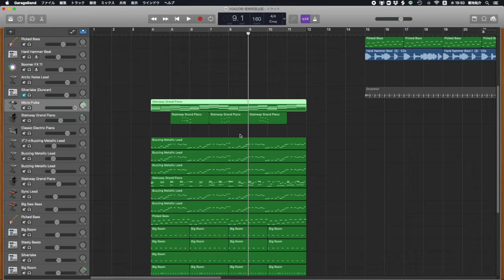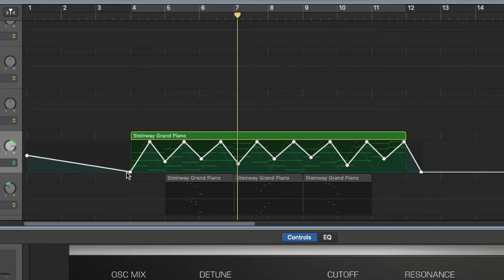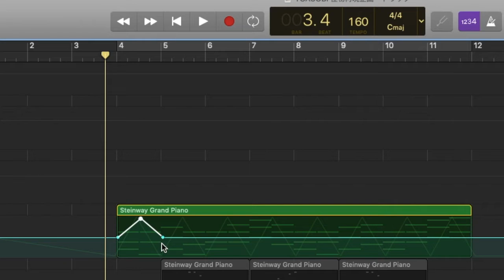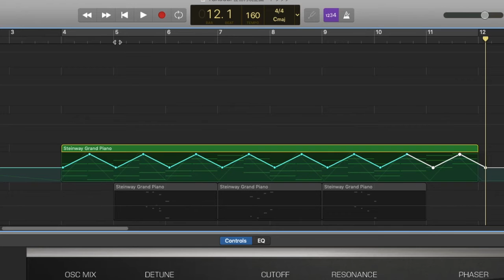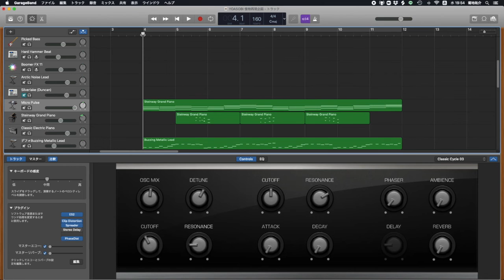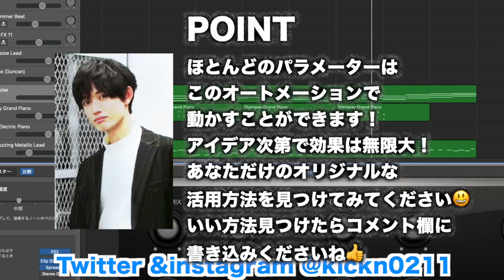ガレージバンドの使い方23 動くピコピコサウンドの作り方「オートメーション」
◆音楽ライフを充実させる限定コンテンツも楽しめるメンバーシップ始めました！

GarageBandは無料とは思えないプラグインエフェクトが
たくさん入っています！
更にそれを自由自在に動かすこともできてしまうのです！
それによって
より複雑でハイクオリティな奥行きのあるサウンドを作れます。
MIX作業でも活躍大活躍！
ボカロPを目指している方にも必須テクニックですよ！

今も講座を通して作ってきた
YOASOBIの人気曲「怪物」をリミックスしながら解説しています！